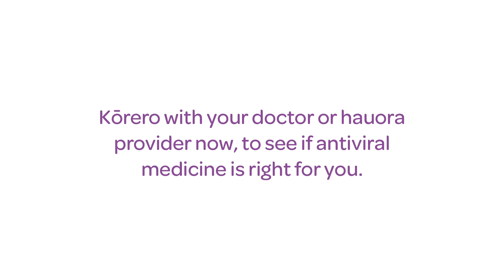Kōrero about antiviral medicine with Tina Ngata from Matakaoa | Karawhiua